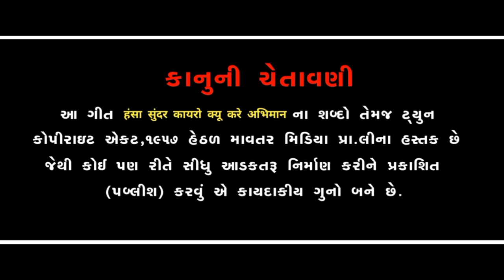हंसा सुंदर काया रो क्यूं करें अभियान || विराराम देवासी मारवाड़ी भजन 2024 || JB Studio Dantiwada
🔸Singer : Viraram Dewasi
🔸Recording : JB Record Label
🔸Lyrics : Traditional
🔸Creative Producer : Naresh Rabari
🔸Co.Producer : Nayan Desai
🔸Video Edit : Naresh Rabari
🔸Lebal : JB Studio Dantiwada
🔸Music & Video Copyright : Mavtar Media Pvt Ltd

PLAYING NOW ON

🎵Listen on Jiosavan :

🎵Listen on YouTube Music :

🎵Listen on Resso :

🎵Listen on Wynk Music

🎵Listen on Google Play Music

SOCIAL MEDIA PLETFORM AVAILABLE

Facebook Page Watch

Top Suggesting This Video

Search Tags.